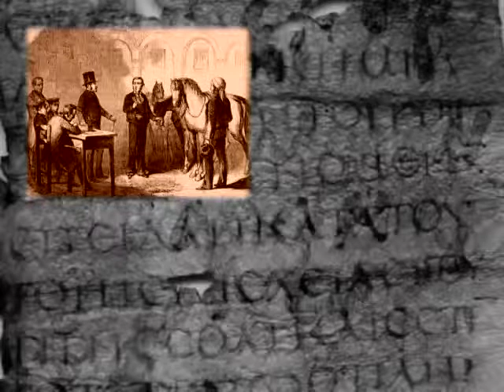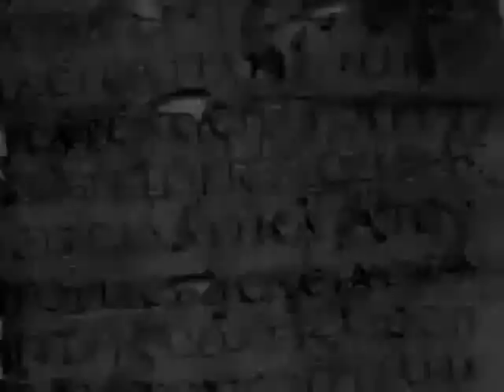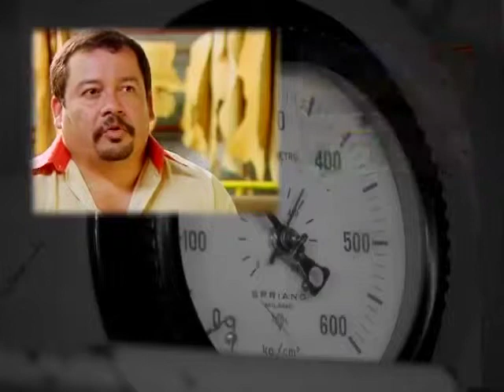Talabartería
El oficio de trabajar el cuero.